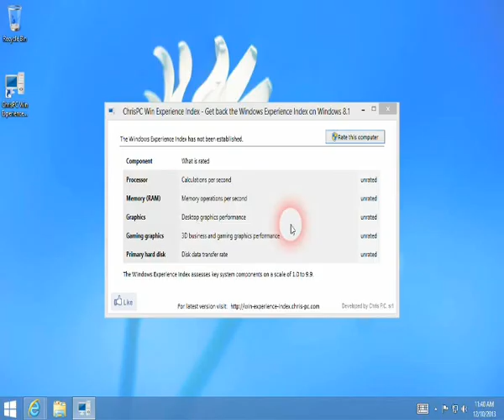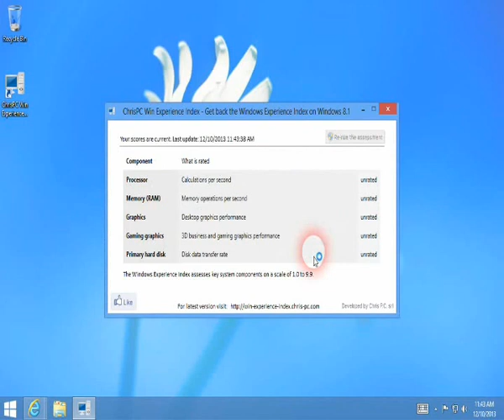[Experts Knowledge] » ChrisPC Win Experience Index « for Windows 8.1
Microsoft removed the Windows Experience Index or WEI in Windows 8.1, which was a built-in Windows feature that assigns a score to your Windows PC based on your software and hardware configuration, giving you a rough idea about how well your system will perform at certain tasks.

If you miss the WEI feature from Windows 8, then ChrisPC Win Experience Index is a handy third-party alternative for you.